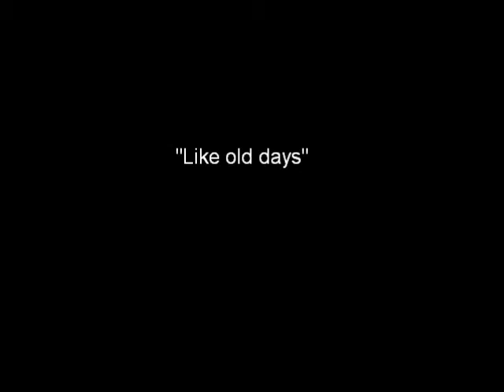KOBE BRYANT FACIAL DUNK ON ANDRES NOCIONI - LAKERS VS PHILADELPHIA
Kobe bryant DUNKS ON ANDRES NOCIONI  - LAKERS VS PHILADELPHIA